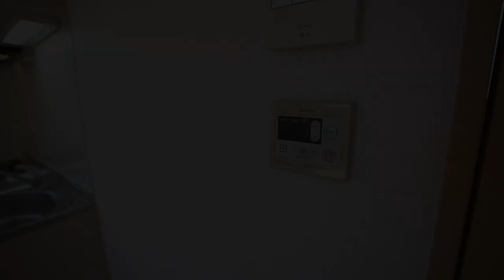‹2024年3月クロス全面張替え！›角部屋3面採光の明るいアパート 株式会社ジェレント管理物件『キングストレイル201号室』【J's movie】東急田園都市線 駒沢大学駅 徒歩9分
使用面積約45㎡（ロフト約15㎡含む）
☆クロス全面張替え完了！そしてモデルルーム化してあります！☆
人気の駒沢大学駅エリアからロフト＋１DKの空きが出ます！！「広々間取り」と「充実の設備」が魅力的の物件です。また、閑静な住宅街に位置しておりますので住環境も良いです。新生活のスタートにもってこいの物件です。インターネット使用料無料（８Ｍ）